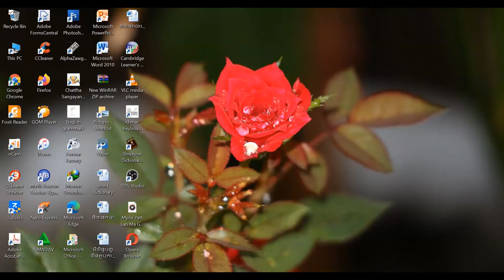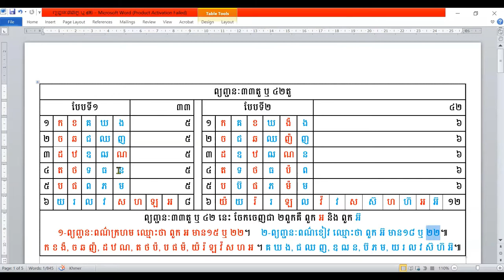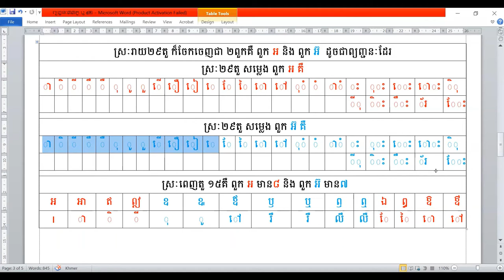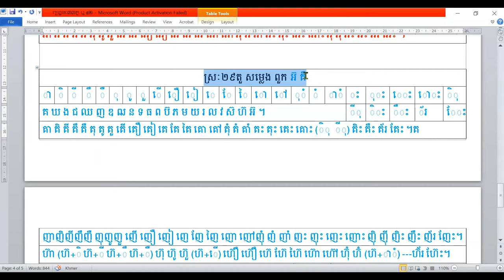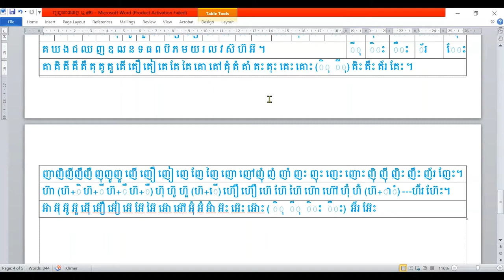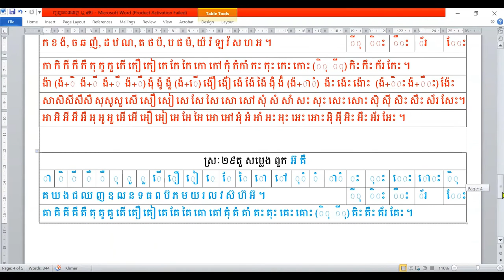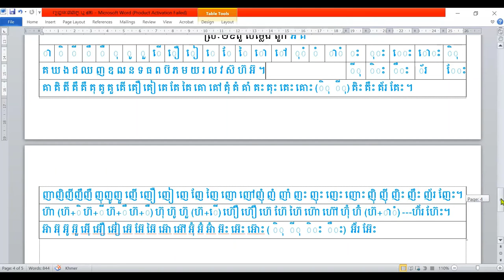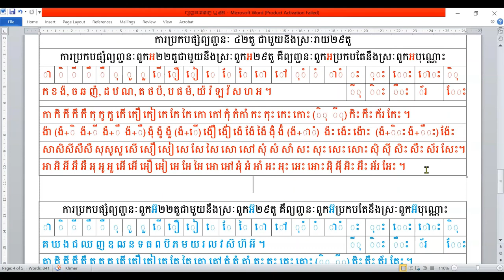របៀបរៀនភាសាខ្មែរ/មេរៀនទី៣/ព្យញ្ជនៈនិងស្រៈ/How to learn Khmer/Lesson 3/Consonant and vowel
វីដេអូនេះ និយាយអំពី ព្យញ្ជនៈ៤២  ដែលនឹងប្រកបជាមួយនឹងស្រៈទាំង២៩។ វាមានចំណុចសំខាន់ៗដែលត្រូវសិក្សា សង្កេត និង ពិនិត្យតាមចំណុចនិមួយៗដែលបាននិយាយហើយក្នុងនីដេអូមុនៗ